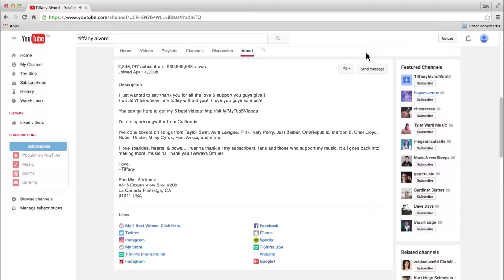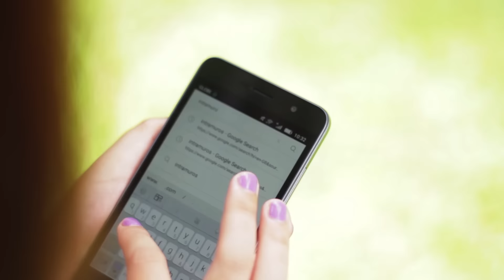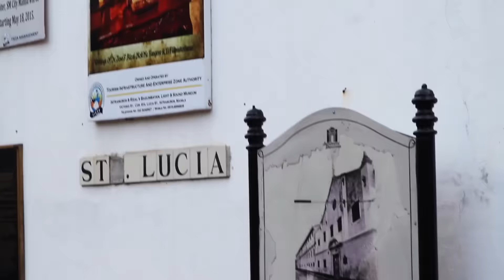"That bus was so random" | The Fanagement ft. Tiffany Alvord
Tiffany Alvord spends a day with 2 of her fans, Guada and James. The mission is simple, win her heart by accomplishing one simple task- become her manager. Who will come out on top? Watch and find out!

2 fans. 1 winner. Fanagement is a series where fans are put to the ulitmate test! Get ready to work with online stars, Tiffany Alvord, Tim Delaghetto, Tanner Patrick, Wengie, Rex Intal, Ranz Kyle and Niana Guerrero.